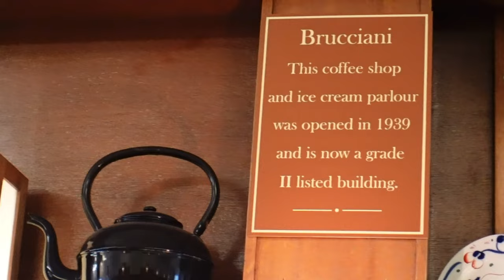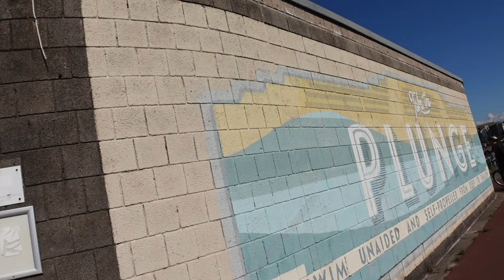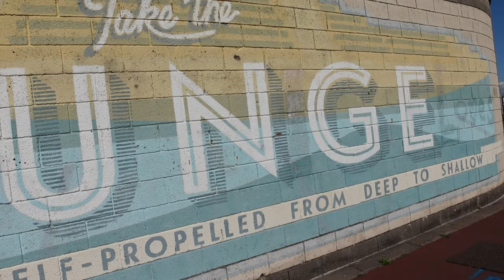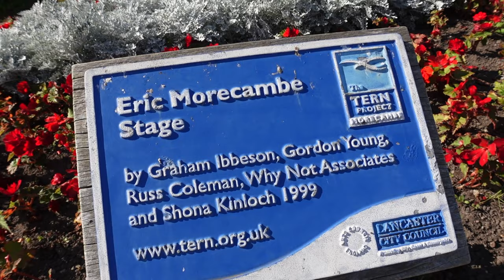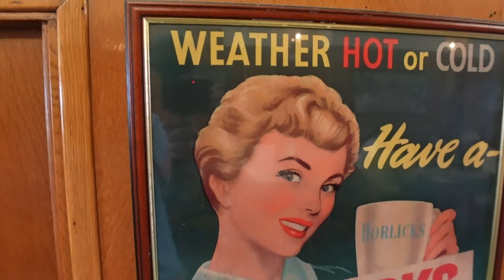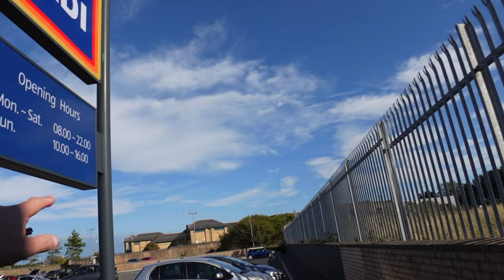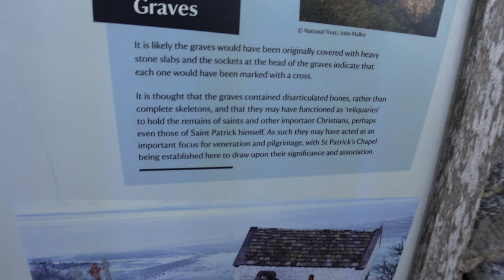I am Going Home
We took a trip back to my hometown of Morecambe to relive some past memories. We take a walk down the prom and visit a the statue of my comedy hero Eric Morecambe. We visit a coffee shop that is a historic listed location, then head off to find my old grandparents house I used to visit for my holidays as a child. Finally we meet up with Tina and Baz ( @fromtheshore) for a nice meal in Heysham at the Royal Hotel.